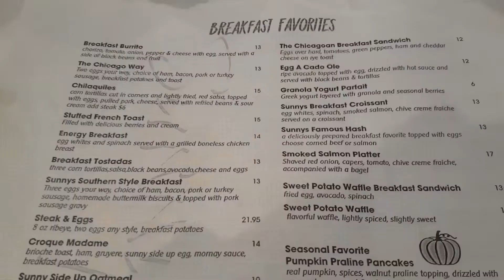Fin de semana en el centro de Chicago durante la pandemia 😷🎄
Celebrando el cumpleaños de mi Esposa🎉❤️🎂